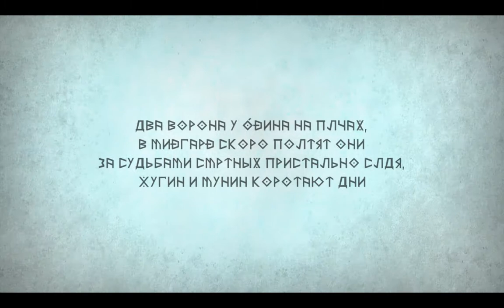Munin Мунин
Munin - злокозненный бог Локи превратил Мунина, одного из 2 воронов Одина, в беззащитную девушку. Чтобы вернуться в Асгард, она должна собрать все потерянные перья. Проведите Мунина через 9 миров Иггдрасиля в этой игре для Андроид. Вращайте окружающие предметы, чтобы проложить безопасный путь для персонажа. В игре действует реалистичная физика - камни катятся, вода течет вниз и т.д. Помогите Мунину преодолевать смертельно опасные ловушки, бездонные пропасти и другие препятствия. Ищите северные руны, которые укажут путь к потерянным перьям. Соберите все перья.